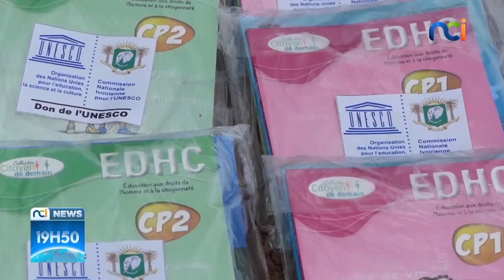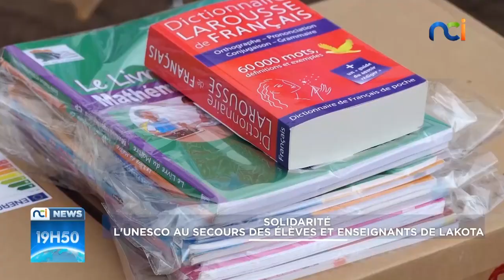NCI News | Solidarité : l'UNESCO au secours des élèves et enseignants de Lokota